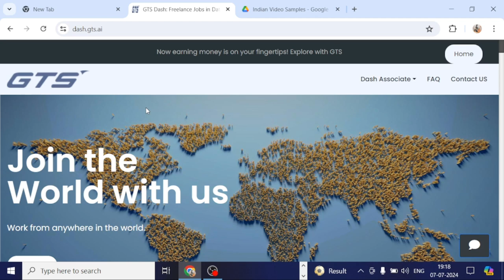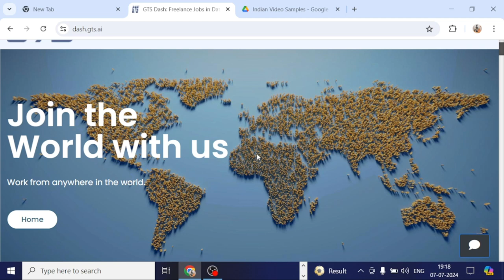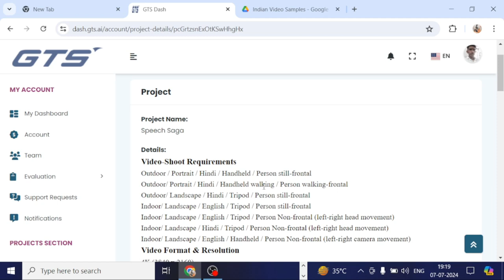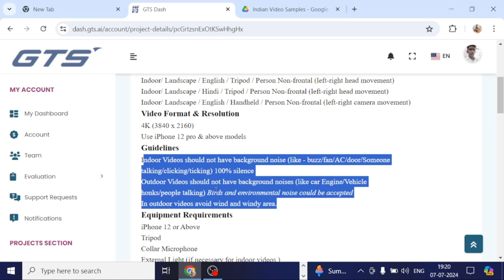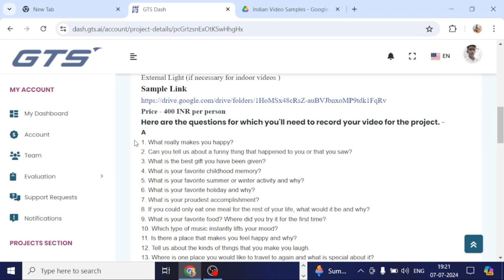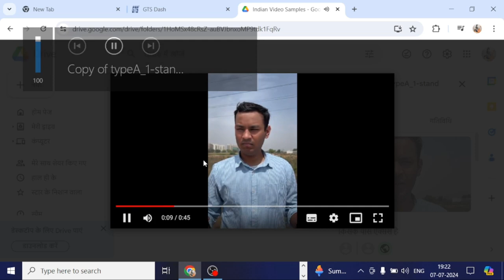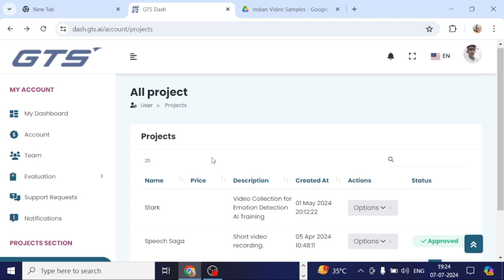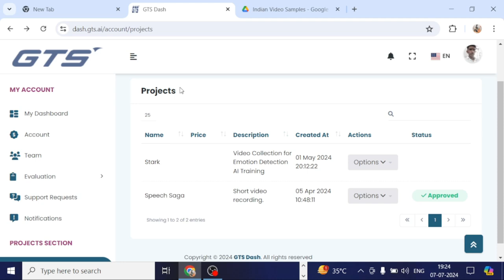Best Website Freelance Work |Earn ₹1300/day with AI No Skill Required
website here Apply